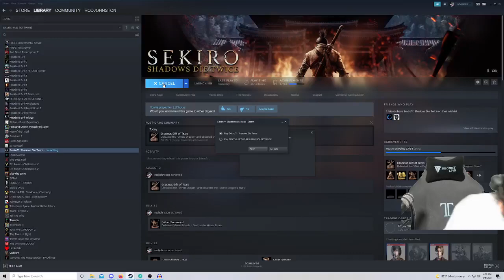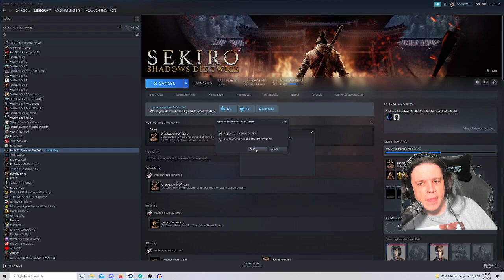ROD PLAYS SEKIRO: SHADOWS DIE TWICE! ► EPISODE 124